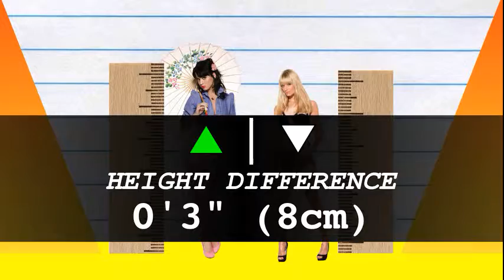How Much Taller? - Katy Perry vs Beth Behrs!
We compare Katy Perry and Beth Behrs in height, visually and with data, and reveal just how much the difference is between the pop-star and actress!